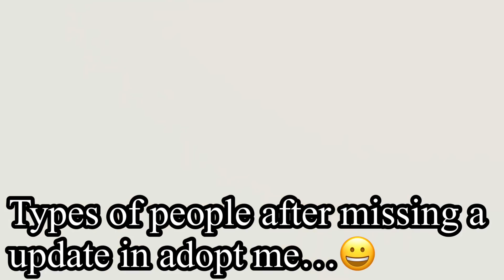6 Types of people after MISSING an update in adopt me…